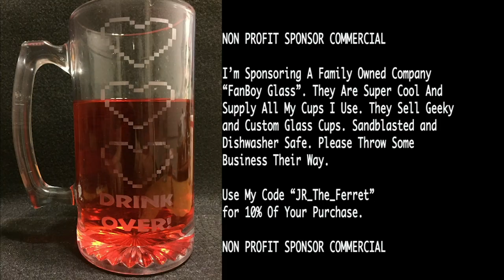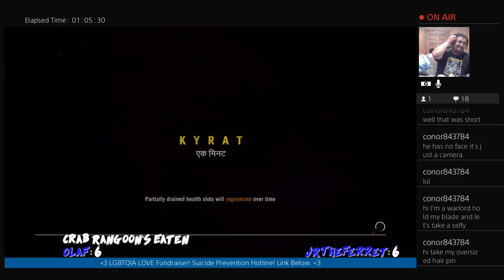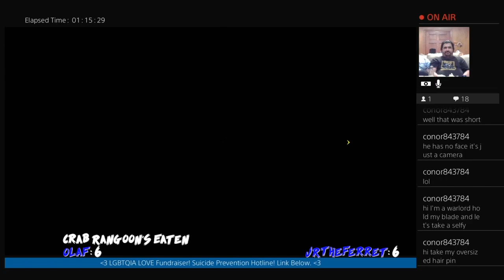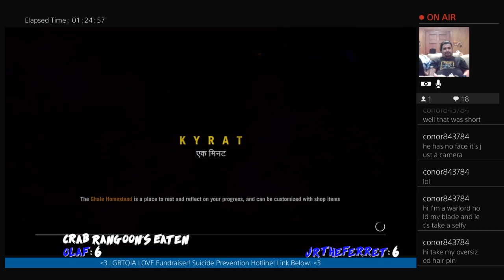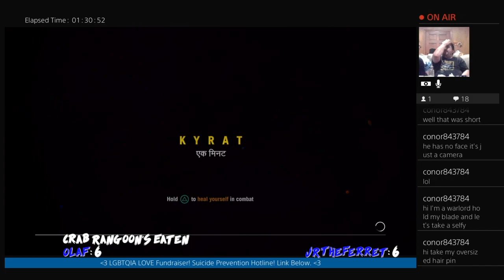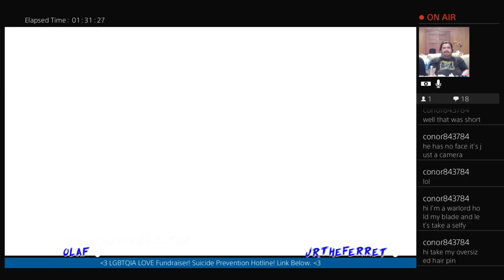Am Bush - Pt 2 - FarCry 4 - Ferret Guild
DESCRIPTION

Key Features

Code "JR_The_Ferret"